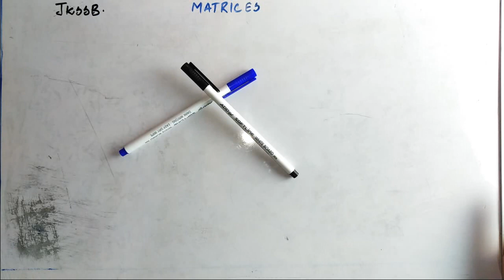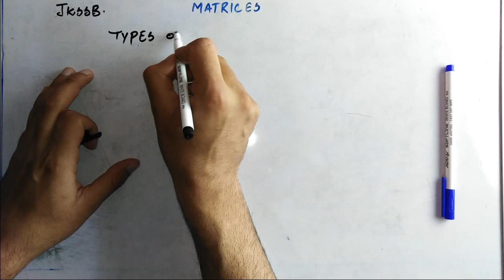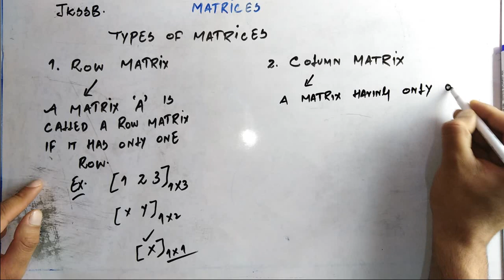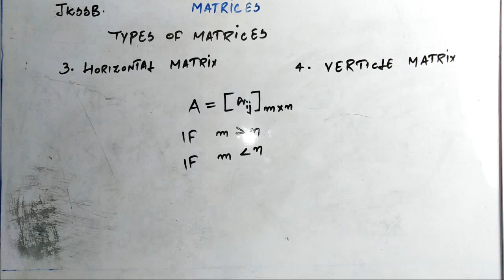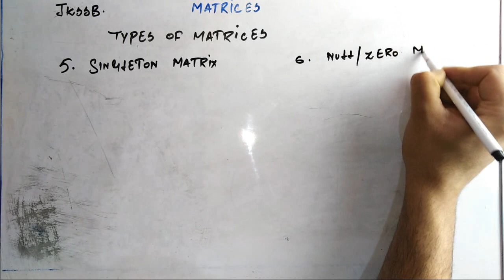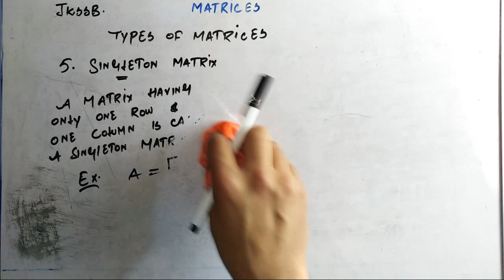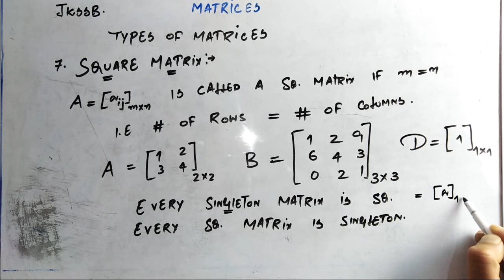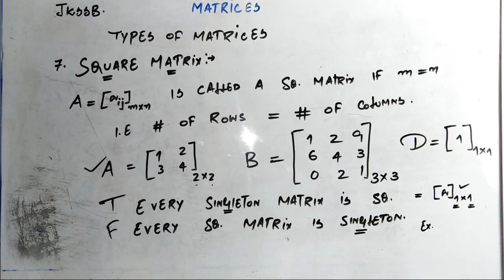JKSSB II ACCOUNTS ASSISTANT II 2020 II MATH + STAT II MATRICES II SIMPLE TYPES OF MATRICES.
This video is exclusively for asprints preparing for JKSSB accounts assistant exam. In this video i have discussed simple types of matrices and some results that can be derived from these types of matrices.